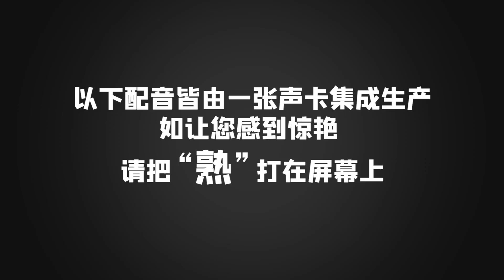【AI补全计划】Giftaway for free, but you have to listen to my voiceover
第五期！这次尝试了许多全新的声线，感觉自己又变强了呢！
对了，这期的内容也都是最近的热门话题呢，希望大家多多支持。
片段选自：《疯狂动物城》《大圣归来》《大鱼海棠》《白蛇：缘起》
最后，非常感谢我们可爱的粉丝提供的英文字幕。
Thanks to our lovely fan  for the English subtitles~
Here is AI-GE!! (o・v・o)♪